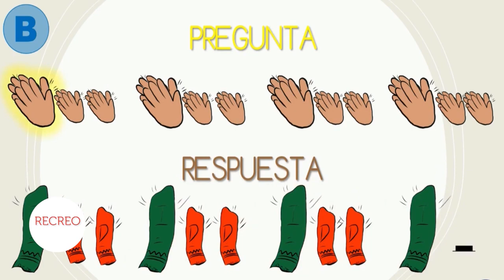Melina Bruera Minué de Johann Bach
Acompañamos esta danza con instrumentos de percusión y percusión corporal...asi!